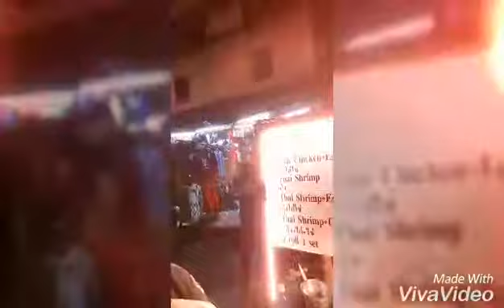Vlog #1 Khao San Road Tailândia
Uma visita à rua mais badalada da Tailandia.